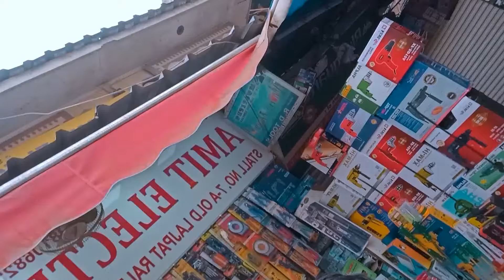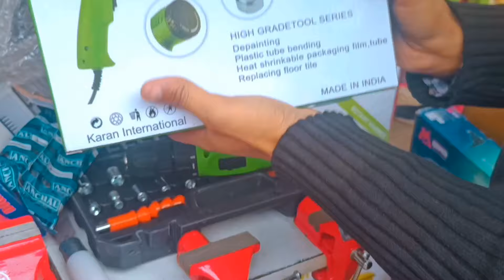DELHI Lajpat Rai Market - Very Cheap Hardware Tools - Rechargeable Drill, Grinder, Hot Gun, Glue Gun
In this Video I'm Going to Show you Delhi Lajpat Rai Electronic and Hardware Tools Market Very Cheap, Electronic DC Drill, Grinder etc.